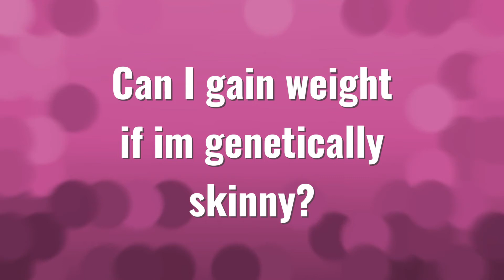Can I gain weight if im genetically skinny?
00:00 - Can I gain weight if im genetically skinny?
00:34 - What's a skinny fat person?

Laura S. Harris (2021, May 28.) Can I gain weight if im genetically skinny?
    AskAbout.video/articles/Can-I-gain-weight-if-im-genetically-skinny-249231